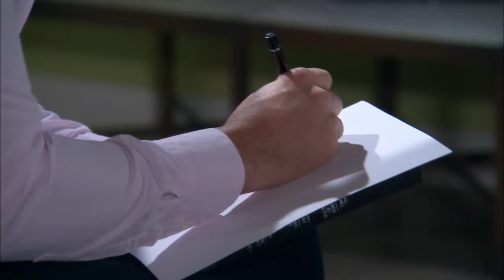Corazón Valiente | Capítulo 201 | Telemundo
Capítulo 201
Video oficial de la novela de Telemundo Corazón Valiente completo: Angela Valdez (Adriana Fonseca) y  Juan Marcos (José Luis Reséndez)

Corazón Valiente:
Angela Valdez es la hija de un guardaespaldas de los Sandoval, una familia adinerada y poderosa. Samantha Sandoval Navarro es la niña a quien el padre de Angela custodia. Angela y Samantha son las mejores amigas,
pero un secuestro en donde el padre de Angela pierde la vida, lleva a estas dos amigas a ser separadas durante 18 años, cuando vuelven a reencontrarse Samantha le ofrece trabajo a Angela. En su trabajo Angela va conociendo la familia que debe custodiar y se enamora de su jefe, sentimiento que desatara la furia y sed de venganza de la esposa de Juan Marcos (Su amor).